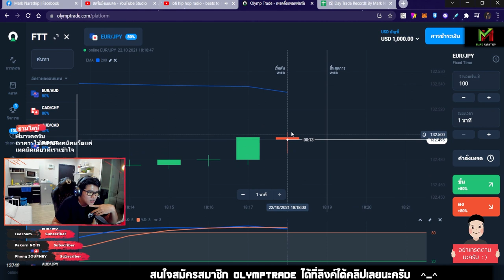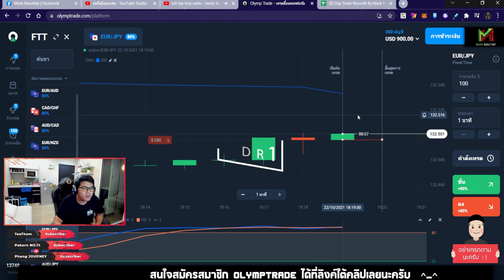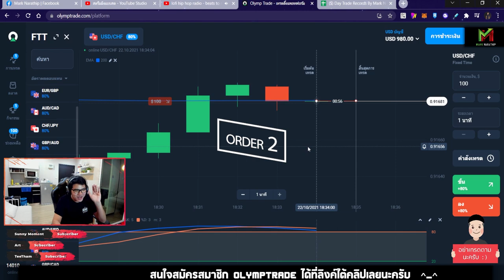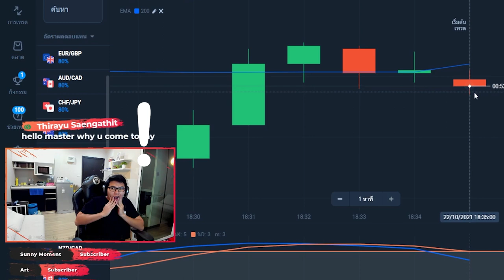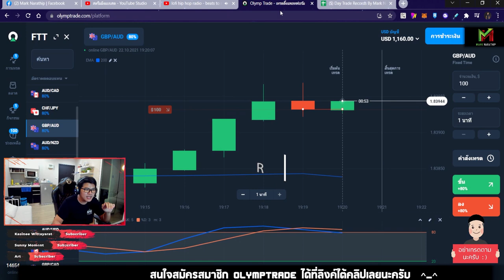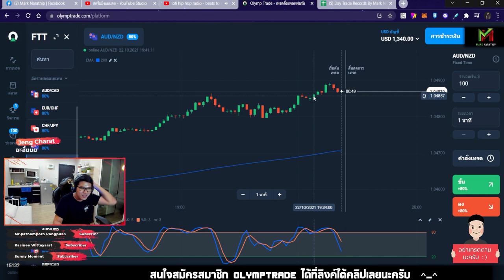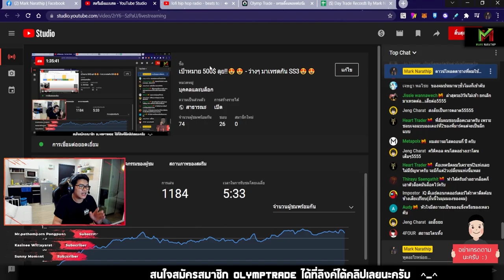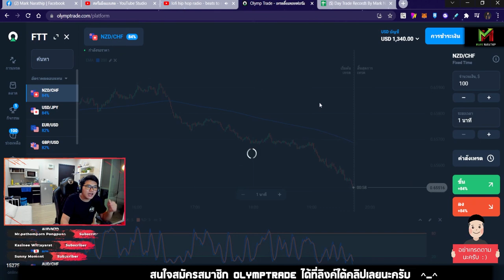Day Trade ทำกำไร +340$ ใน 1 ชั่วโมงครึ่ง ด้วยเทคนิค STO533 😍